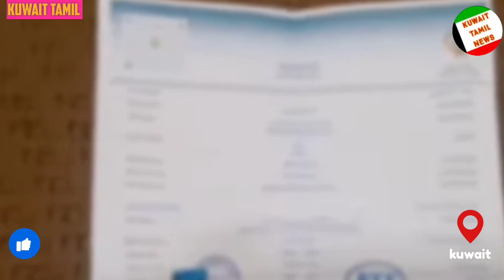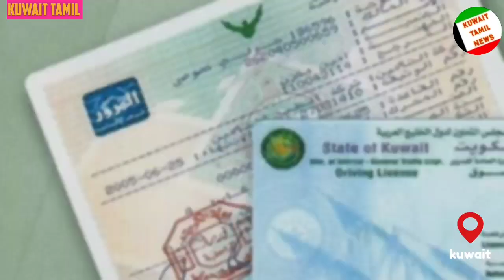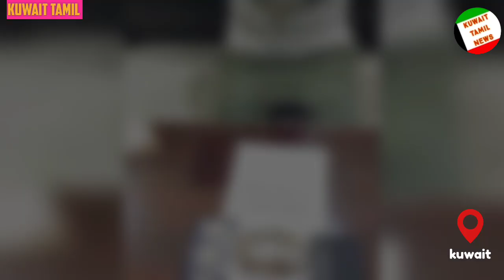Kuwait Tamil News | குவைத் மரண தண்டனை கொடுக்க உத்தரவு | குவைத் விசாவிற்கு 800 தினார்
madan gowri | MG | MG Squad | madangowri

MOI Kuwait
moi_kuwait
Kuwait moi
kuwait_Moi
Kuwait moh
Kuwait hospital
Kuwaiti maids
Kuwait emir meeting
Kuwait prime minister
Kuwait prime minister resignation
Kuwait government resignation letter

kuwait news
kuwait workers
kuwait raids
Kuwait attack
MOI appointment
moi Kuwait
Kuwait videos
Kuwait beggers
Kuwaiti begger
Kuwait firefighters
மோடி
Indian prime minister Modi
Indian government
sun news
Tamilnadu government

Kuwait Tamil media
Kuwait media Tamil
Kuwaiti news
Kuwait shadows
ziashanawaz
lifestyle Tamil
குவைத் வேலைக்காரி
Kuwait maid
maids Kuwait
குவைத் தமிழா
குவைத் செய்திகள்
குவைத் நாடு

Today Kuwait News Tamil 2.8.2022

KuwaitTodaysNews
KuwaitBreakingNews
KuwaitLiveNews
KuwaitHindiNews
KuwaitTopNews
KuwaitNewsHeadlines
KuwaitNewsUpdates

Kuwait News in Tamil | Latest Kuwait Tamil News Updates, Videos, Photos